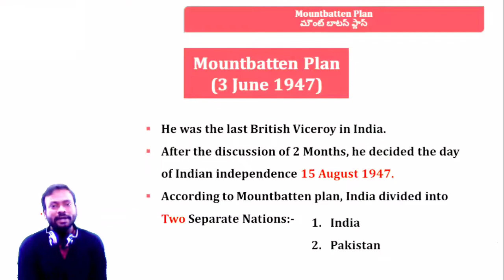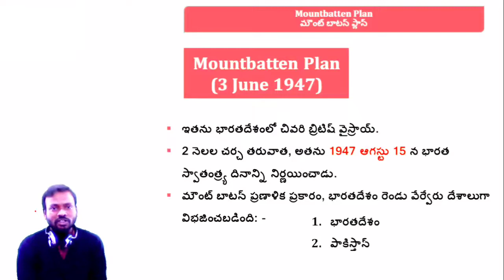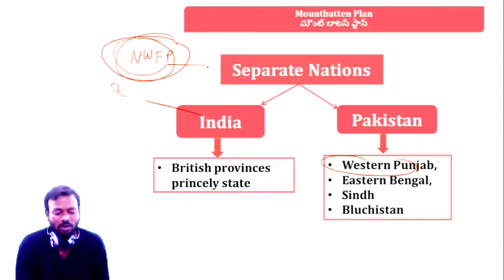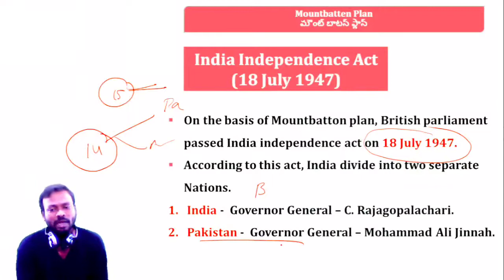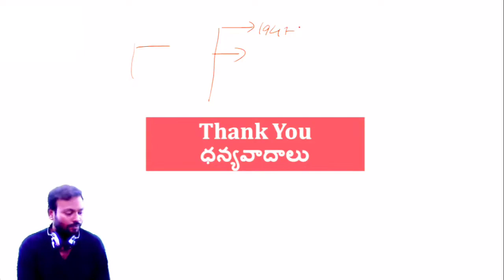Mountbatten Plan in Telugu | మౌంట్ బాటెన్ ప్లాన్ | ఇండియన్ ఇండిపెండెన్స్ యాక్ట్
Mountbatten Plan in Telugu
modern Indian History in Telugu Gandhi yugam